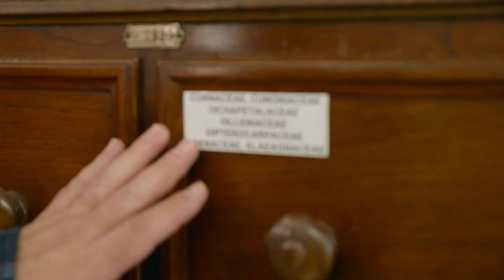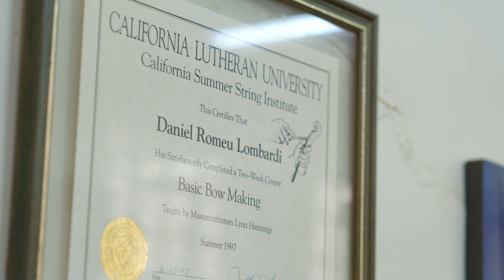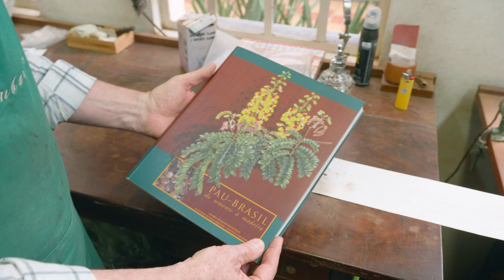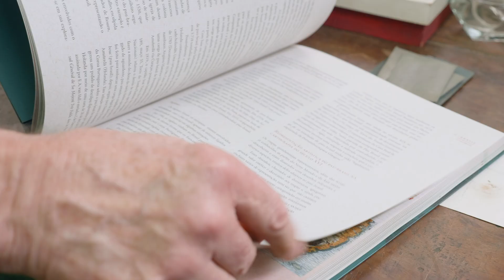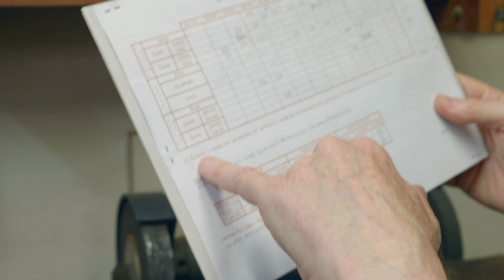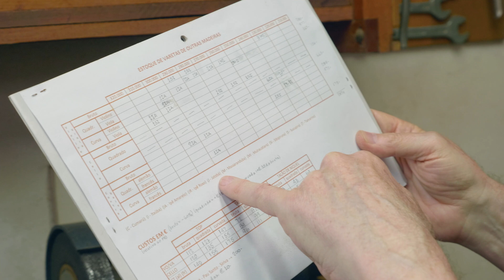Na construção de arcos de violino, cada madeira é única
O biólogo Eduardo Longui, do Instituto Florestal de São Paulo, e o arquiteto e arqueteiro Daniel Lombardi buscam alternativas à madeira do pau-brasil para a construção de arcos de violoncelo e violino.